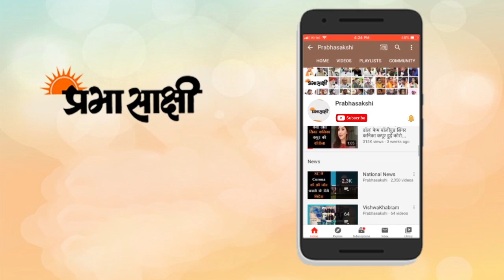वाराणसी आकर शिव भक्ति में लीन हुए कैलाश खेर, युवा गायकों को प्रदान कर रहे हैं मंच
काशी में आयोजित राजघाट स्थित महाशिवरात्रि महोत्सव में शामिल होने बनारस पहुंचे कैलाश खेर जिन्होंने मीडिया से बातचीत के दौरान कहा कि उनका कैलासा बैंड आज परफॉर्म करने आया है। कैलाश खेर ने कहा जब वो परफॉर्म करते हैं तो शिव की एक अलख जगती है। काशी शिवमय हो जाती है। कैलाश ने बताया कि वह यूपी सरकार के कई कार्यक्रम कर रहे हैं। यूपी में श्रीकृष्ण का अवतरण हुआ है इसलिए यूपी बहुत महत्वपूर्ण जगह है अध्यात्म के लिए। कैलाश ने यूपी में बदलाव को लेकर मीडिया से बाते की साथ ही साथ यूपी में आए बदलाव की प्रशंसा भी की।

कैलाश ने संगीत के बारे में बात करते हुए कहा कि बनारस में संगीत कला में संघर्ष करने वाले नवयुवकों के लिए पहले से सोच चुके हैं, ऐसे संघर्षरत लोगों को प्लेटफॉर्म हम देंगे। उन्होंने कहा कि एक गायक ही गायकों को बनाएगा। इसके लिए मैंने कैलाश खेर फाउंडेशन बनाया है। सफलता बड़ी गाड़ियों में बैठने से नहीं बल्कि आम से खास बनने की है। हम भारत भर के युवाओं को मंच देंगे और सभी तरह के सहयोग करेंगे। हम पैसा कमाने के लिए नहीं बल्कि जीवन को बदलने के लिए करेंगे।
वाराणसी आकर शिव भक्ति में लीन हुए कैलाश खेर, युवा गायकों को प्रदान कर रहे हैं मंचवाराणसी आकर शिव भक्ति में लीन हुए कैलाश खेर, युवा गायकों को प्रदान कर रहे हैं मंच